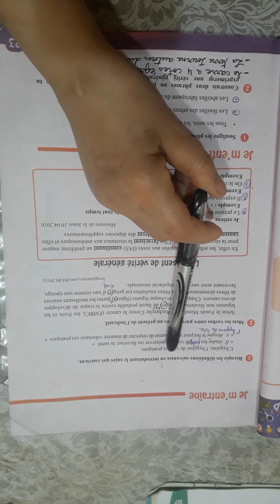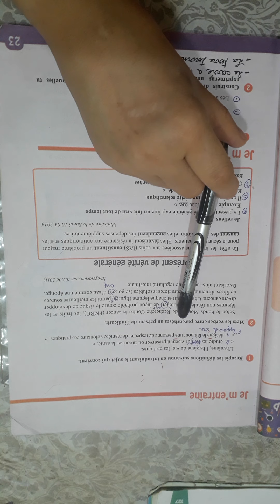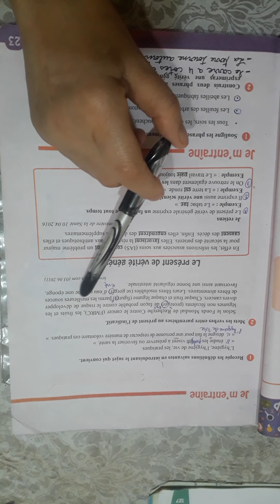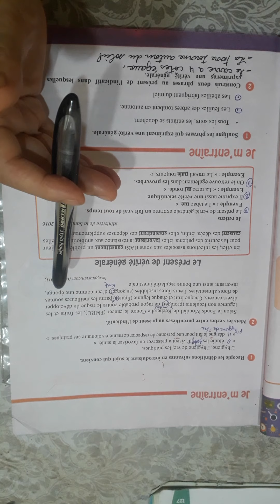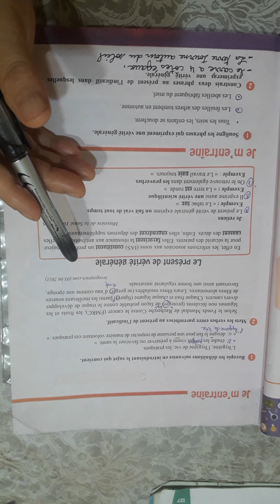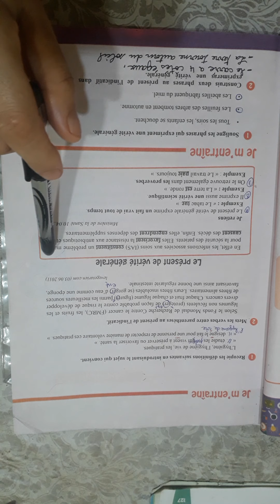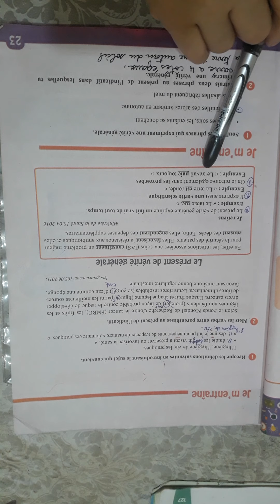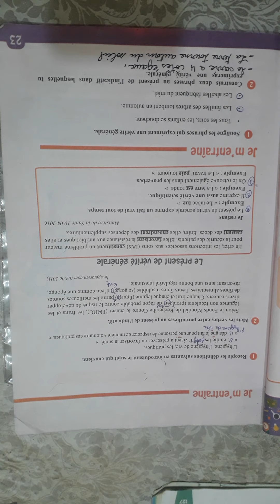1èreAM:Je m'entraìne p23